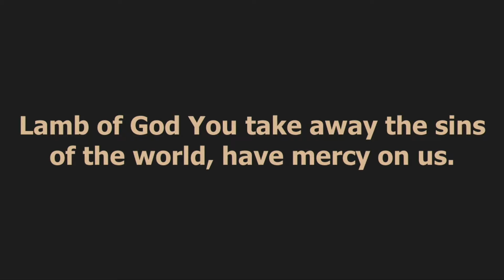4 February 2024 | Fifth Sunday in Ordinary Time | Fr Mark Napa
Happy new year.  Today we are led in praying Mass from the parish of St Joseph’s Takapuna.  The presider is Father Mark Napa.
Today we continue to read from Mark’s Gospel, learning more about the ministry of Jesus. We hear about Jesus curing people including Simon’s mother-in-law who responded with service.  This compassion and healing is a sign of the Reign of God. God cares deeply about human affliction and actively works to restore and heal.
We are also reminded that Jesus took the time to pray. Following the example of Jesus, we also pray together with our community including Mass, and we take time to pray alone.

Permission to podcast / stream the music in this service obtained from ONE LICENSE with license M-400197 Bishop Steve Lowe - Limited Podcast License.